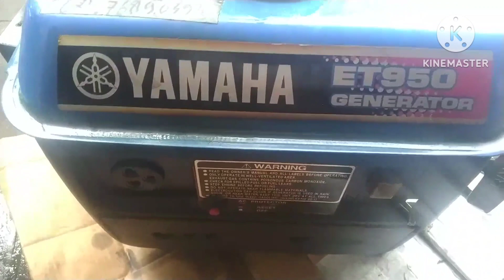Memperbaiki Mesin Genset Tidak Satabil, Gas naik Turun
mesin g390, generator, genset, disel bensin, gas berombak, naik turun, mesin tidak stabil, mesin penggerak, servis, bongkar pasang, perbaikan, karburator, rembes, banjir, bocor, selenoid, pembangkit listrik, 220volt, 3000 wat